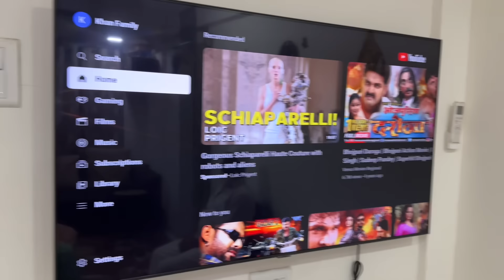Jhagde me Sasural ka TV Toot Gaya🤯| Prank on Father-in-law🫢